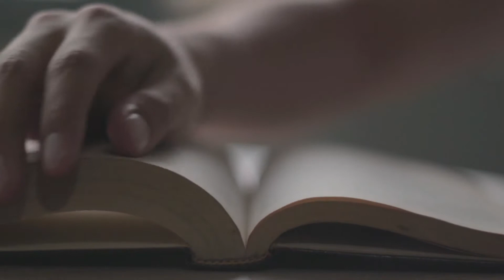ترجمات ميتاشعرية مع الشاعر أدم إبراهيم من السودان الجنوبية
في قلبي
عصفوران
إحداهما يبني عشّاً
والآخر
يأتي بالحبوب
لابدّ وأنهما
عصفوران كفيفان
فقلبي شجرة جرداء
بلا أغصان
ولا جذور
لتحيا مجدداً.
ا*+*+*+*+
Dans mon cœur
Deux oiseaux
L'un construit un nid
L'autre apporte les grains
Il se peut qu'ils soient aveugles
Ces deux oiseaux
Car mon cœur est un arbre dénudé
Sans branches
Et sans racines
Pour qu'il renaisse.
Adam Ibrahim/Soudan Sud
Traduction : Mohammed El Arjouni